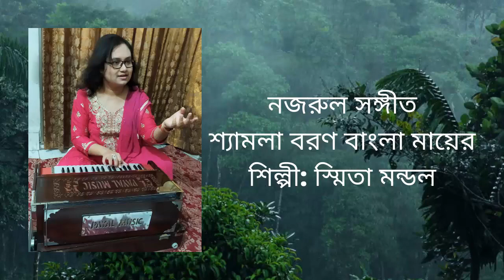Shyamla Boron Bangla Mayer || Nazrul Sangeet by Smita Mandal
Accompanied by -
Tabla: Sunil Kumar Mandal